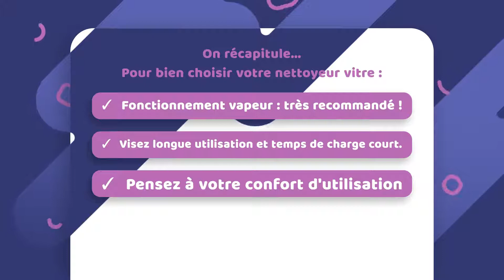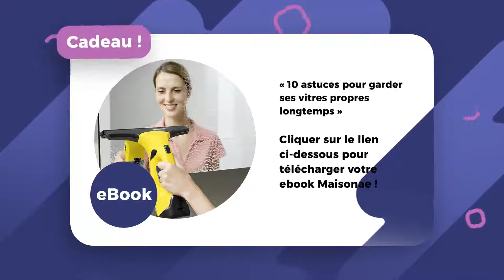NETTOYEUR VITRE : Bien Choisir en 2023 🏙️ (Guide d'Achat Lave Vitre en 60s.) | Maisonae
Vous vous dotez d'un nettoyeur vitre ? Prenez soin de vos baies vitrées, vos fenêtres et portes en vitre, vos miroirs… plus efficacement. 🏙️ Les experts Maisonae ont passé plus de 100 heures à rechercher, comparer et mettre en avant les meilleurs laves vitres  pour votre usage. 👇

Pour nos lecteurs pressés, nous livrons dans ce court résumé les clés pour comprendre comment faire votre choix dans l'ensemble des laves vitres du marché. Mais pour vous simplifier la tâche, nous avons également dressé un panorama des nettoyeurs vitres existants, que vous trouverez

Téléchargez aussi votre eBook gratuit en vous rendant sur la et cliquez en haut de la page.

Avez-vous d'autres questions au sujet des nettoyeurs vitres du marché ? Vous souhaitez des précisions, ou des informations ? N'hésitez pas à nous l'indiquer en commentaire !

A très bientôt sur Maisonae !